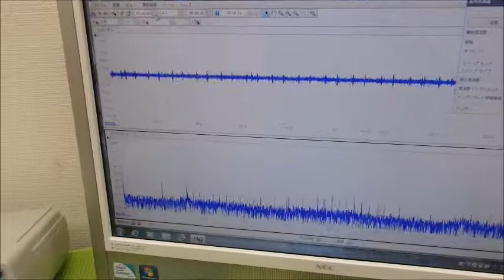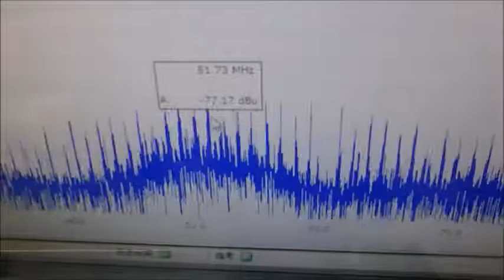メガヘルツの超音波発振制御技術 ultrasonic-labo